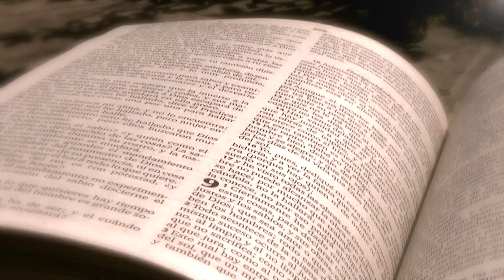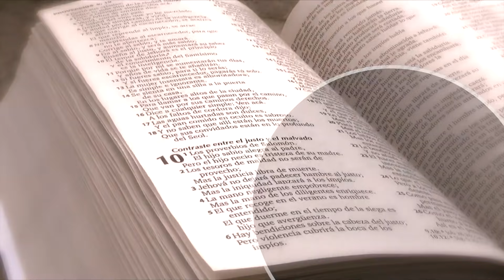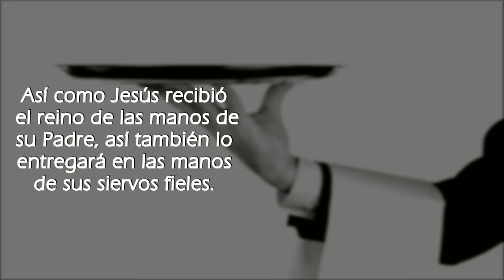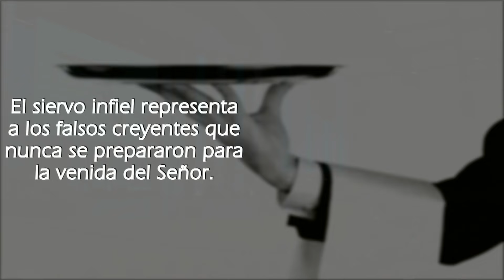Los dos siervos - Abraham Peña - Señales de su segunda venida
El Domingo 12 de Agosto  del 2018

Categoría
Educación
Licencia
Licencia estándar de YouTube
Categoría
Educación
Categoría
Educación
Categoría
Educación